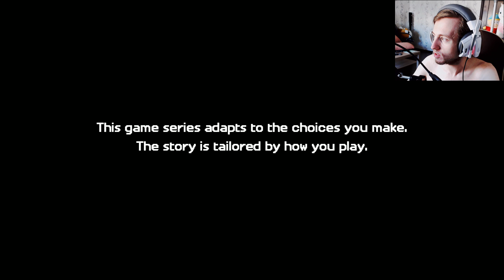Minecraft Story Mode Season 2 Episode 3 Прохождение на русском #1 ► ЭПИЗОД 3! НОВЫЙ МАЙНКРАФТ!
Игра Minecraft Story Mode Season 2 Эпизод 3 прохождение на русском в 1080p 60fps на PS4